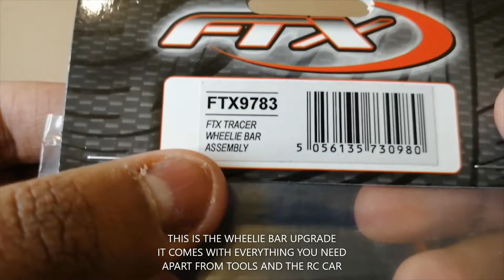Installing A WHEELIE BAR On My FTX TRACER!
In this video I will be attaching a wheelie bar to my FTX Trace 1:16 RC Monster Truck. The bag contains everything you need apart from tools and the RC Car! At the time of purchase and filming it cost me £5.99 from Wheelspin Models.  This is definitely a good upgrade if you are going to take your FTX Tracer to the skatepark.

Contents-  00:20
Assembly of Wheelie Bar-  00:50
Removing Rear Bumper-  03:03
Attaching and Installing Wheelie Bar-  04:24
Final Look-  06:19